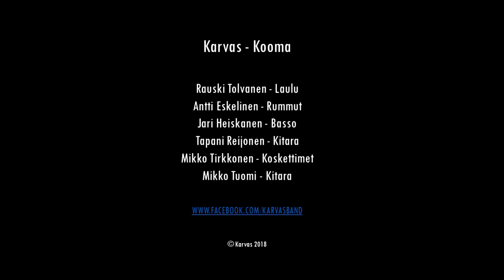Karvas - Kooma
Karvasta vuosimallia 2018, kappale nimeltä Kooma.

Ylpeänä esittelemme uuden monitoimityökalun: Karvas!
Katkaisu-, halkaisu- ja vuolukarvas tekee terävänä taatusti tehtävänsä.

Työnäytteenä ohut lastu uutta vuolutuotettamme. Tutustu ja tilaa, lisää tarjouksia lähiaikoina!

PS. Jos harvas on sun Karvas, on tilaisuutesi nyt armas.

Rauski Tolvanen - laulu
Antti Eskelinen - rummut
Jari Heiskanen - basso
Tapani Reijonen - kitara
Mikko Tirkkonen - koskettimet
Mikko Tuomi - kitara